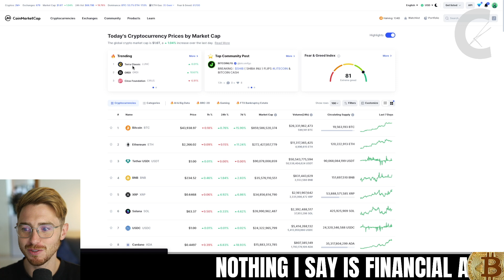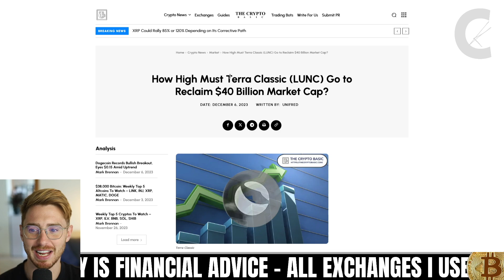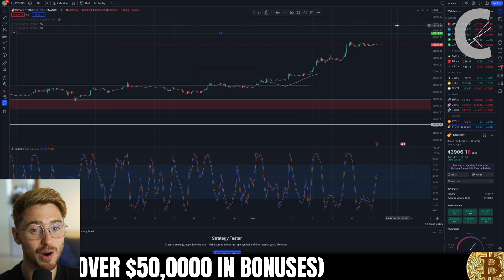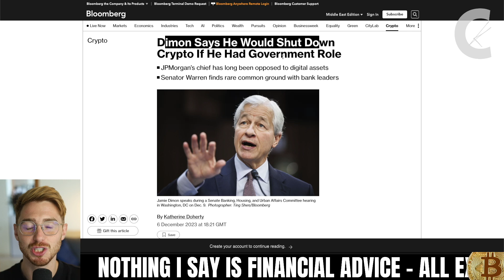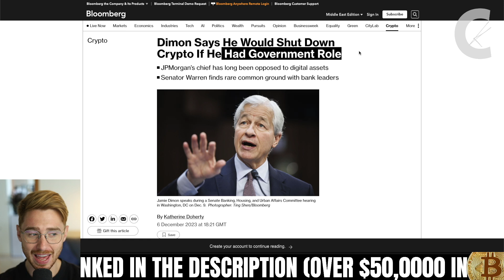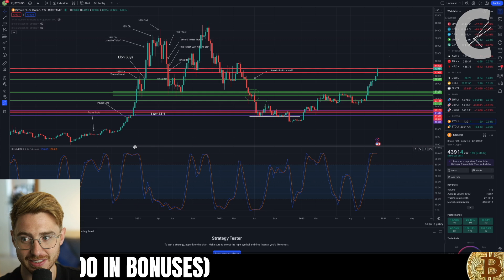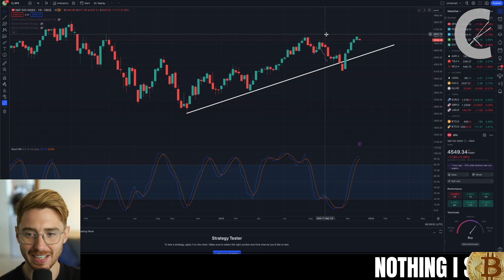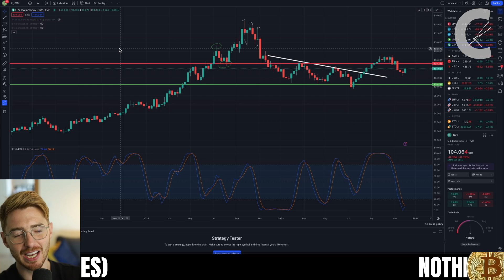Terra Luna Classic Holders⚠️up again! whats going on!?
(use code CONOR10K for $10k bonus)
💰BTCC - NO KYC + $10,000 BONUS!!!